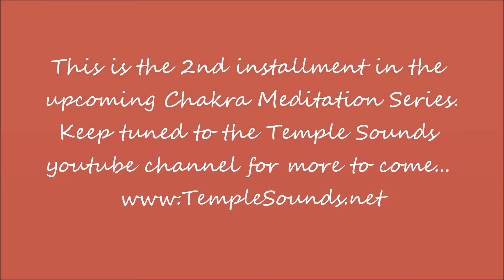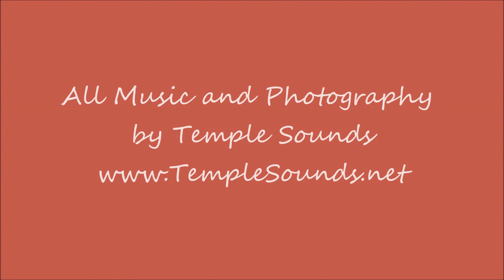Meditation/Root Chakra with Tibetan Singing Bowls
Root Chakra Meditation with Four Antique C Note Tibetan bowls of the highest order.
C is the corresponding Root Chakra Tone for healing and adjustment and we welcome you to join in the meditation.